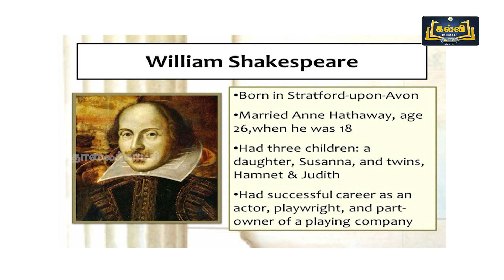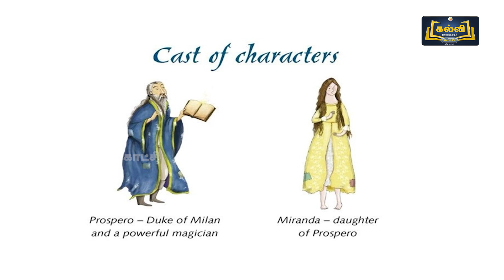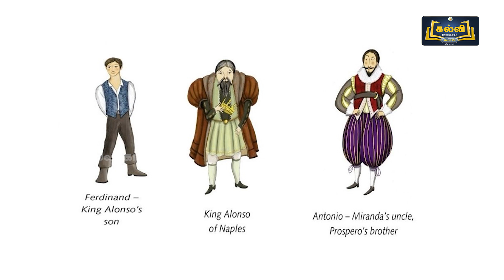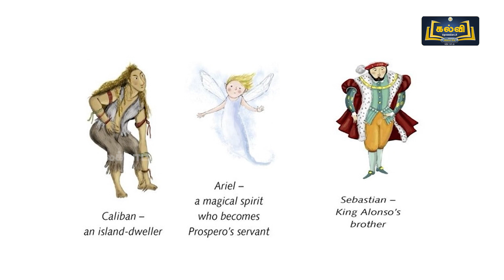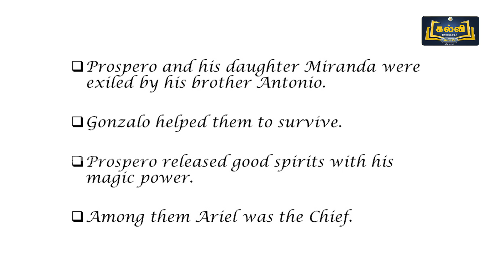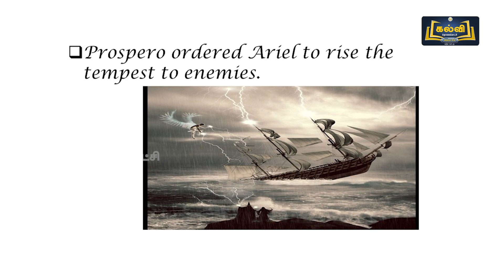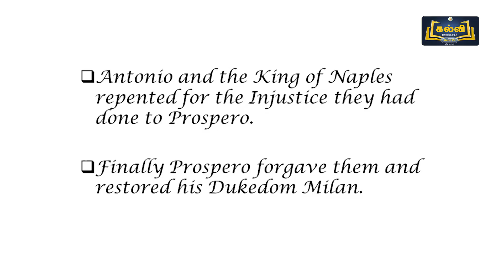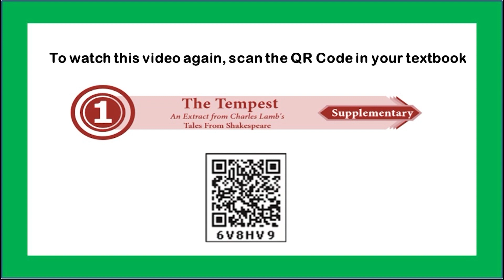Class 10 | English | Supplementary - The Tempest | Unit 1 | KalviTv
In this video session the teacher teaches the supplementary topic named "The Tempest" in an easy, detailed way for the students to be clear with content of the Chapter.